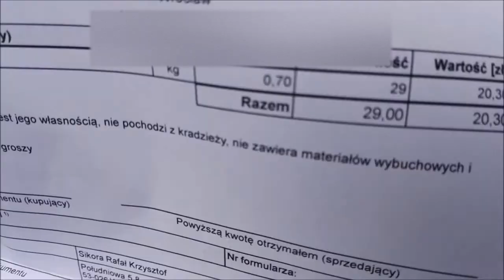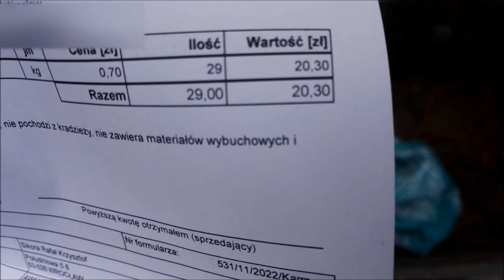Grudzień idzie. Kasa bydzie? - z Rolandem na złomie